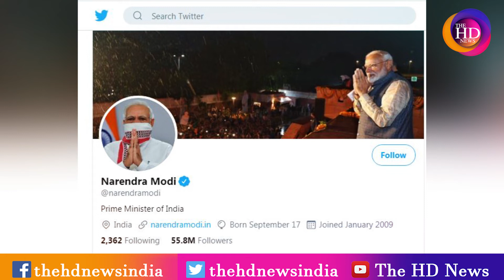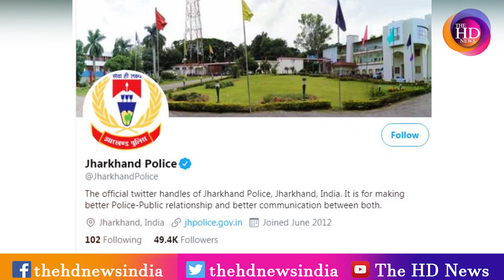ट्वीटर यूजर्स पर झारखंड के DGP का शर्मनाक बयान Virul !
User: